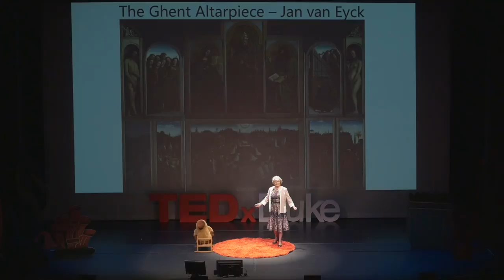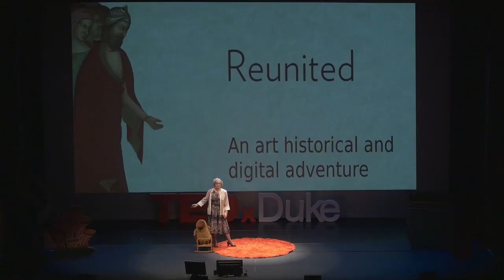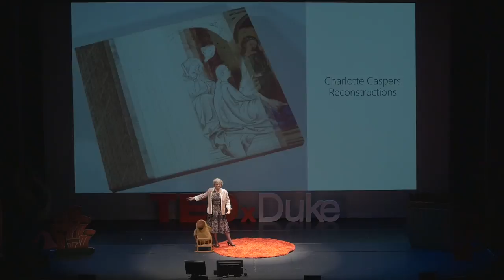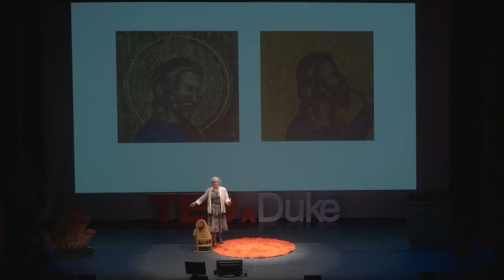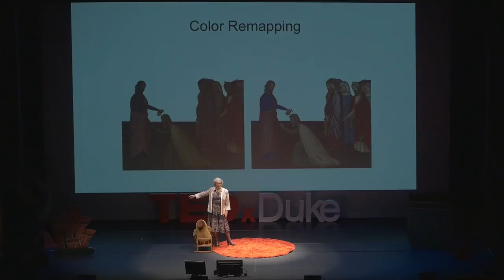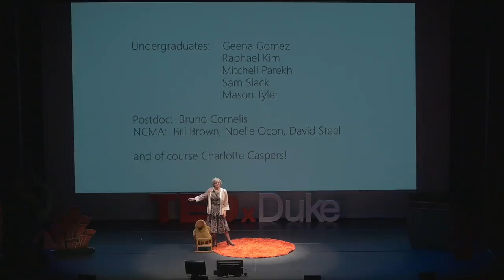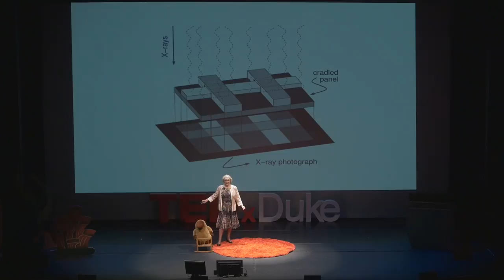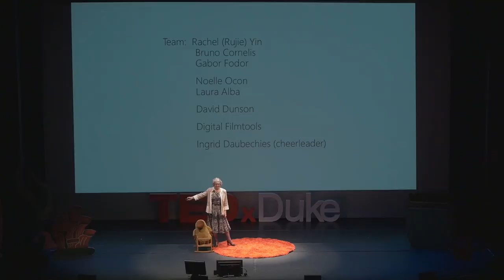Using Math to Understand Art | Ingrid Daubechies | TEDxDuke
Using mathematical tools to approach art restoration.

Best known for her breakthroughs in wavelet research and contnributions to digital signal processing, Daubechies has had a career of impressive firsts, like first female full prof. at Princeton and first female president of the International Mathematical Union. She strives to expand the impact of math research outside the discipline.